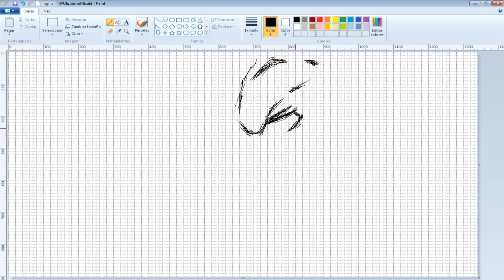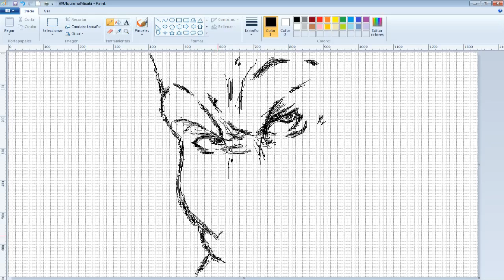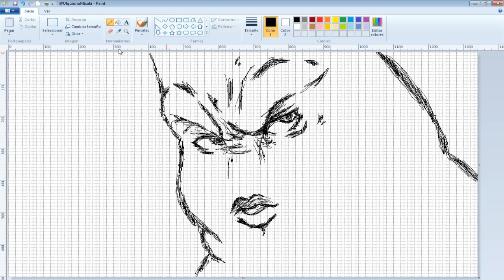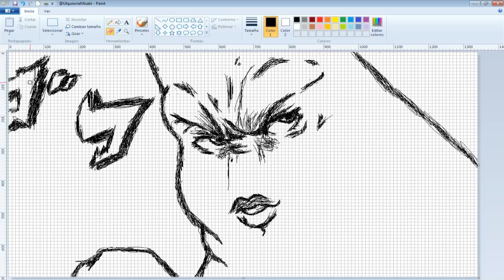MS Paint - KONO PATURIKKU DA!